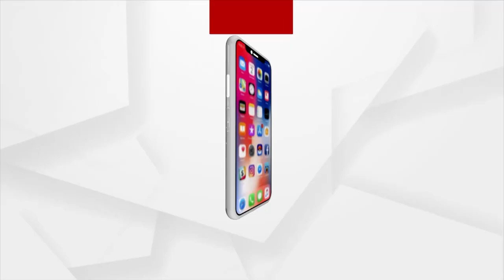ଫ୍ଲିମକୁ ସେନସର ବୋର୍ଡ ଅନୁମତି ନେଇ ଉଠିଲା ପ୍ରଶ୍ନ ?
ହିନ୍ଦୁ ଧର୍ମାବଲମ୍ଵୀଙ୍କ ଭାବାବେଗ ସହ ଖେଳ !